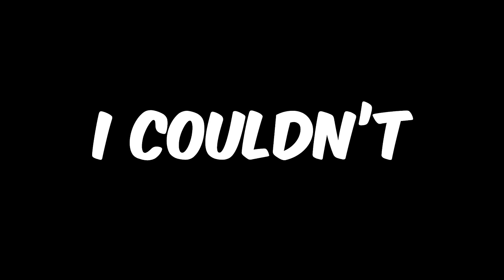Videos I Could Not Upload...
I COULDN'T UPLOAD THESE VIDEOS!

(Video Description)

Here are some videos I couldn't post! I split soda in my moms new car she is going to flip!

If you’re reading this you’re a real one! Comment
 ‘’ 32425 ‘’ so i can notice you!